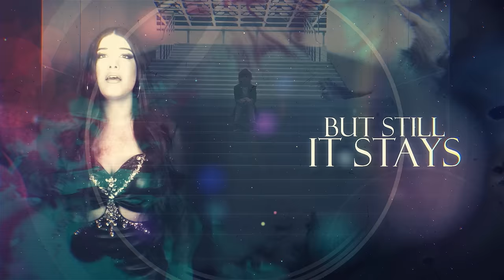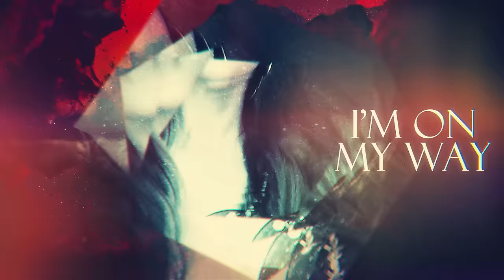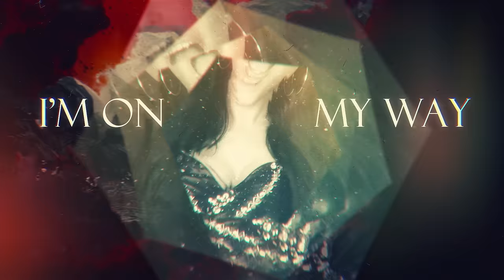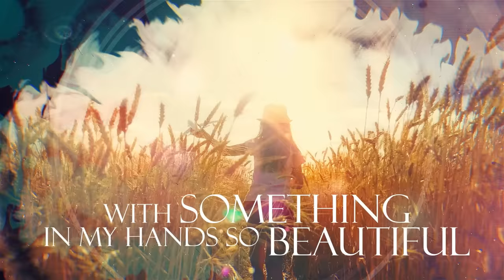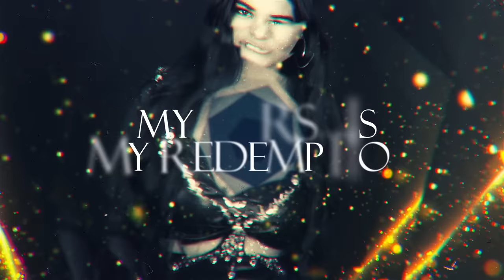XANDRIA - My Curse Is My Redemption (Official Lyric Video) | Napalm Records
New upcoming EP “Universal Tales”
9 tracks including 4 brand new songs, 1 newly recorded “Acoustic Film Score” version of “The Wonders Still Awaiting” and orchestral versions of the new songs

*Music and lyrics by Marco Heubaum*
*Produced by Marco Heubaum*
*Vocals recorded and co-produced by Julian Breucker at Sawdust Studios*
*Orchestral arrangements and sound design by Lukas Knoebl*
*Mixed & Mastered by Jacob Hansen*
*Video by Ingo Spörl, concept by Marco Heubaum*

As many of you Xandria fans have named this song as one of your favorites from the new album, we decided to make a video for it - with beautiful pictures underlining the meaning of the lyrics:
Music, art, as something that can derive from painful experiences, and then not only heal you, but also others. It is a wonderful gift for us all then.
Another musical colour from the rich palette of our album "The Wonders Still Awaiting", on which each song has its very own identity and its own atmosphere. This one is symphonic for sure, but also has some straight rock vibes, and a certain 80ies flavour to it. It is melancholic but also has a hopeful twist, in both the music and the lyrics.
We noticed that it is a wonderful song to play live - and we are looking forward to play that song for you on the upcoming tour!

XANDRIA & SIRENIA tour November 2024:

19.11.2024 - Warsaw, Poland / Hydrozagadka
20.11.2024 - Prague, Czech Republic / Storm
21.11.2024 - Vienna, Austria / Viper Room
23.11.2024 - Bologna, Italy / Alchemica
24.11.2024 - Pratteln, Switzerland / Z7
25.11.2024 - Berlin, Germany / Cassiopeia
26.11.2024 - Munich, Germany / Backstage Club
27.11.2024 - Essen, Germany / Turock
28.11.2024 - Kortrijk, Belgium / DVG Club
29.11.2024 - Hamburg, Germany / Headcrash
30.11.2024 - Uden, Netherlands / De Pul